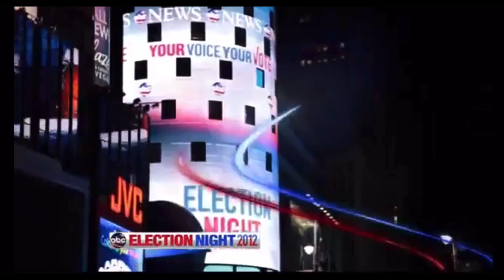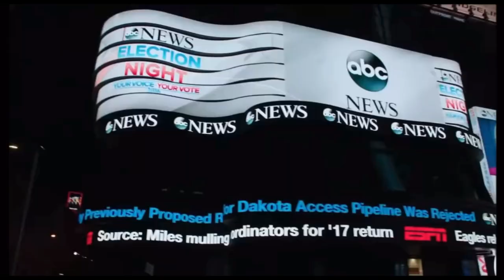TV Networks Being Stupid Every Presidential Election Night Since 2000